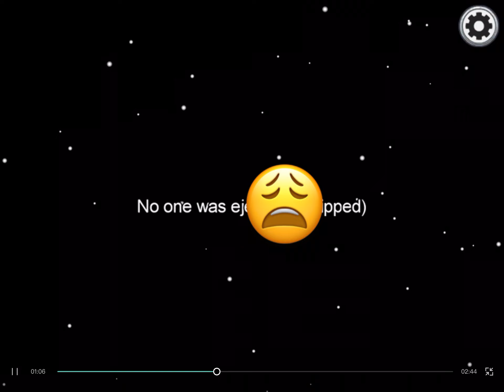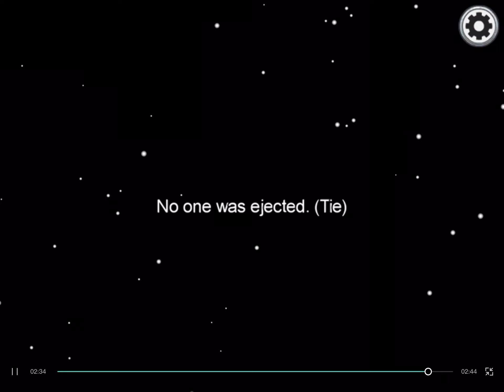ME AND MY FRIENDS PROJECT IN CAPCUT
ME AND MY FRIEND SET THIS UP
(HI WUSSUP PROBABLY A TIKTOK ACCOUNT)